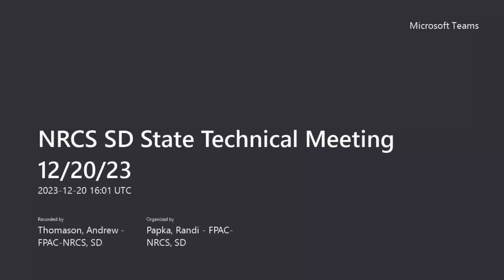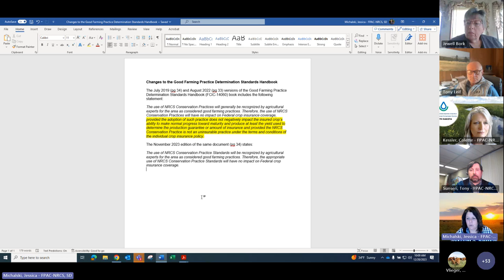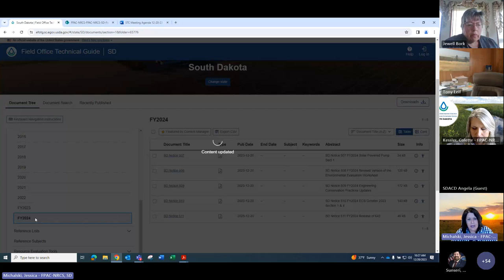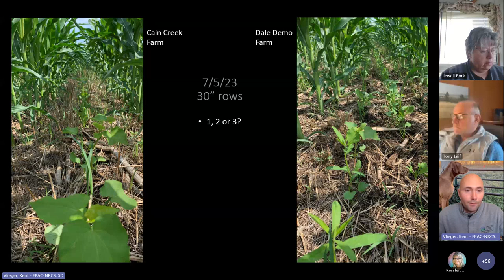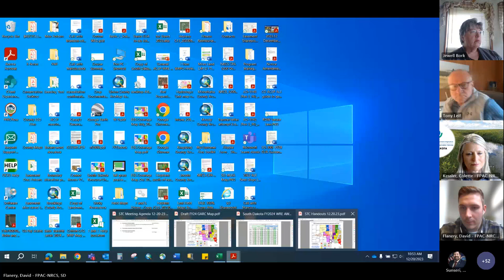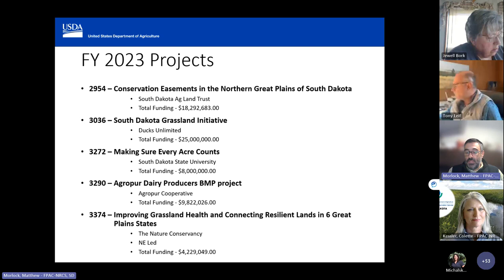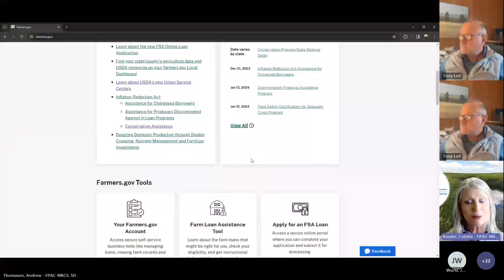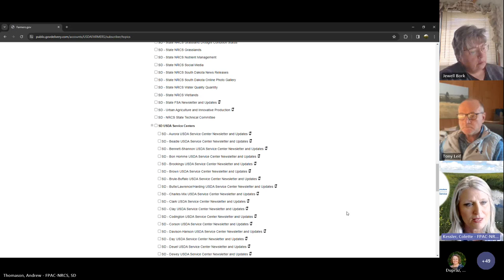SD NRCS State Technical Committee Meeting December 20, 2023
State Technical Committee meeting held on December 20, 2023.